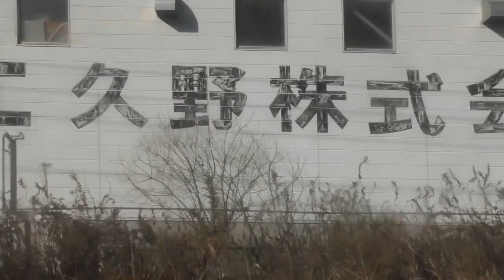船からトンネルへ玄関口の今昔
ＪＲ九州　鹿児島本線　門司港⇒門司